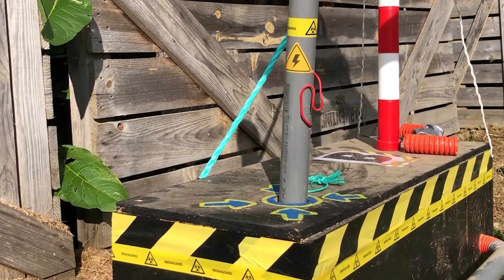Mastodonte Wars 4 : Rassemblement Airsoft en France (Area-51)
TRANSLATION INTO SUBTITLES 🇫🇷🌎

Présent en tant que Pro-Armor pour Jason-X Mastodonte. Nous vous emmenons dans les coulisses de l'évènement au travers notre réalisation Multi-POV de joueurs, mastodonte et de moi-même en tant que reporter.

C'était une immense opération et ce faisant, tout n'a pas pu être raconté dans cette vidéo, nous félicitons une nouvelle fois l'Area-51 pour ce rassemblement exceptionnel.
Je tien à remercier Tactical Likorne et ses amis de nous avoir confié des rushs afin de rendre cette vidéo prenante et de retracer au mieux l'évènement. Mention particulière aussi à Rios pour nos échanges. Ainsi qu'à @lenny.cossard  pour son travail exceptionnel dans le montage de cette vidéo !

Vous êtes chef d'entreprise, fabriquant et ou commerçant ?

Accueil toute personne ayant pour envie de concevoir une armure mastodonte

Merci à Alexandra de nous avoir autorisé à modifier sa photos pour la miniature:

License to use this track:-
Music from Uppbeat (free for Creators!):